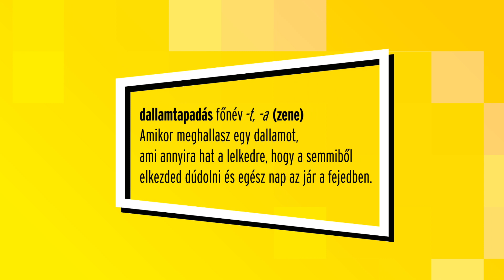Kolg8eight - KDT MEGFEJTVE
S05E16

Jó drill zene itthon? Van rá szükség? Van rá igény? Van rá hiteles előadó? Ezek a kérdések is megválaszolásra kerülnek Kolg8eight új nagylemezenének, a KGT-nek a megfejtése közben! 🥷🏻🔥👂🏻

Kedvenc track: Rizikó
Leggyengébb szám: Willy Wonka